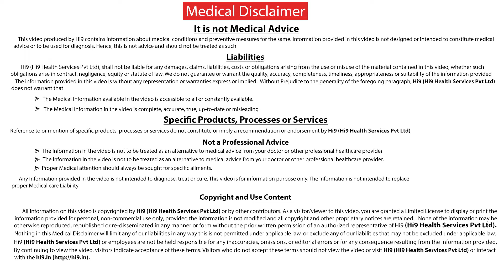What is Hypothyroidism? | Thyroid Series | Dr.Ravi Sankar | Endocrinologist | Hi9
Hypothyroidism is the common Thyroid problem that one can encounter in their lifetime hypothyroidism means in simple words underactive thyroid gland that means the thyroid gland is not secreting an adequate amount of thyroid hormone, if a person develops a heperthyroidism they can have various symptoms and science which we can discuss. Hypothyroid mostly seen in middleaged or adult women although it can.

Context: What is Hypothyroidism?

On Screen: Dr.Ravi Sankar | Endocrinologist